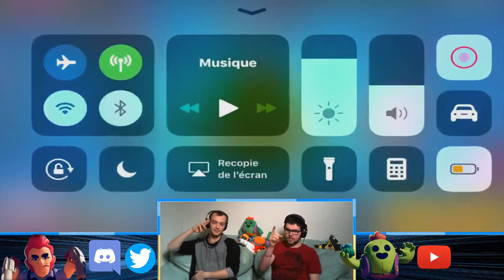TOP 3 TOP 2 TOP 1 DE LA FOLIE !!BRAWL STARS GAMEPLAY!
nom de notre club : les louchebems
nom de notre club actuel : CactoLove